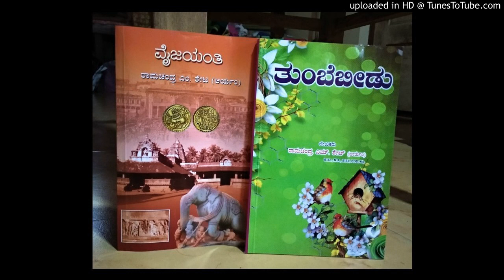ತುಂಬೇಬೀಡು ಮತ್ತು ವೈಜಯಂತೀ ಪುಸ್ತಕ ಬಿಡುಗ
ಹಿರಿಯ ಸಾಹಿತಿಗಳಾದ ’ಆರ್ಯಂ’ರವರ ಎರಡು ಪುಸ್ತಕಗಳ ಬಿಡುಗಡೆಯ ಸಂದರ್ಭ. ಶಿರಸಿಯ ’ನೆಮ್ಮದಿ’ಯಲ್ಲಿ ಗ್ರಂಥ ಬಿಡುಗಡೆ ಮತ್ತು ನಾಲ್ಕು ಮಾತುಗಳು...